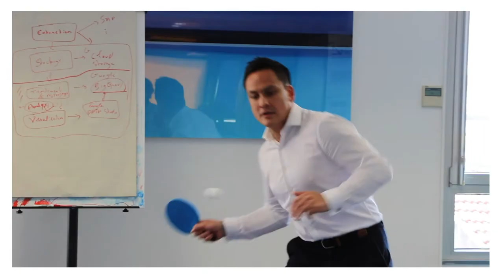Le ping en entreprise, tout le monde y gagne - Amayas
"Créer du lien dans l'entreprise", "découvrir la personnalité de nos collègues", "se challenger ou simplement se détendre"... chez AMAYAS Consulting, dirigeants et salariés l'assurent : intégrer une table de ping-pong dans les locaux n'a eu que des effets positifs. Et bien sûr, ils ont choisi une table Cornilleau.
Découvrez tous les produits Cornilleau :  fr.cornilleau.com